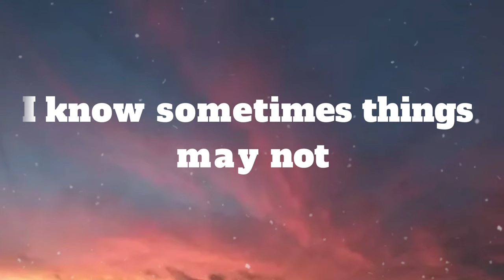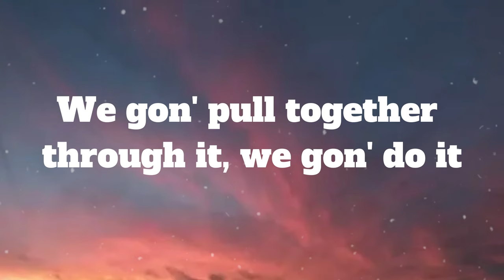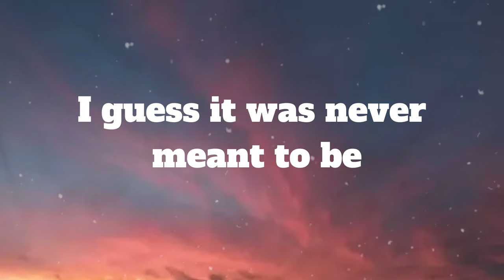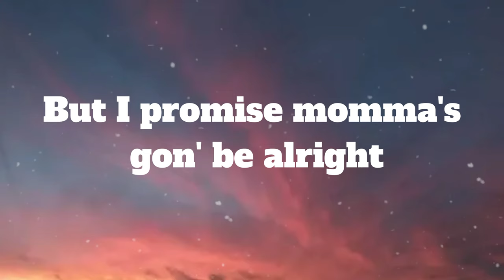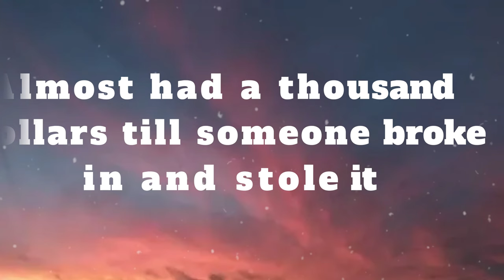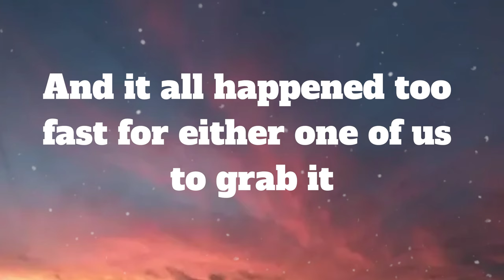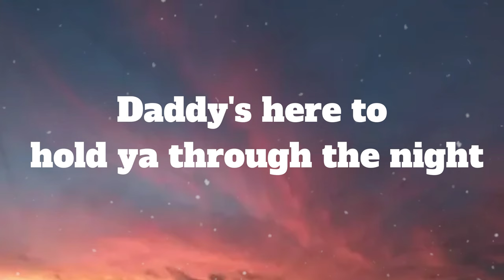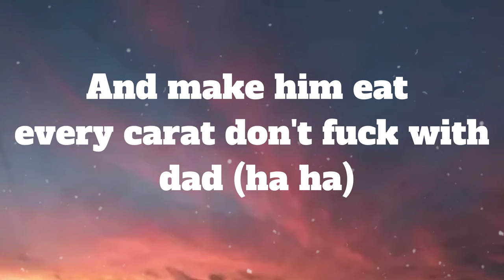Eminem - Mockingbird (Lyrics)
🎤Mockingbird lyrics:
[Intro]
Yeah

[Verse 1]
When I'm gone, but I'm tryin' to give you the life that I never had
'Cause you're scared, I ain't there, Daddy's wit' you in your prayers
But it's just somethin' we have no control over, and that's what destiny is

[Verse 2]
Either kept gettin' broken into and robbed or shot up on the block
Tryin' to start a piggy bank for you so you could go to college
So Mama moved back on to Chalmers in the flat, one-bedroom apartment
Then you started seein' Daddy on the TV
And Mama didn't like it